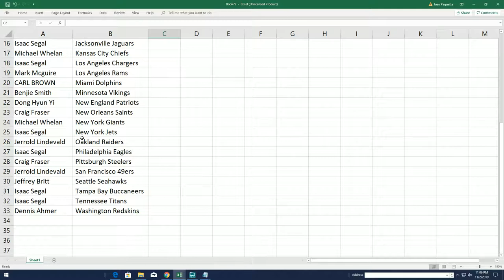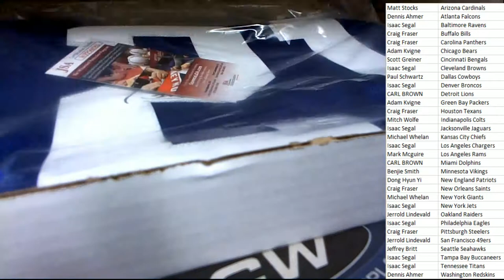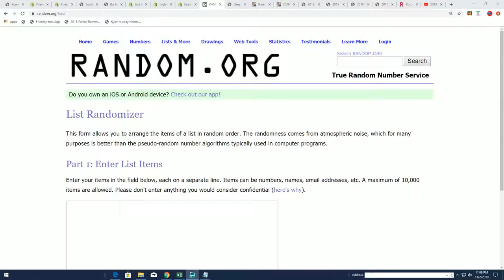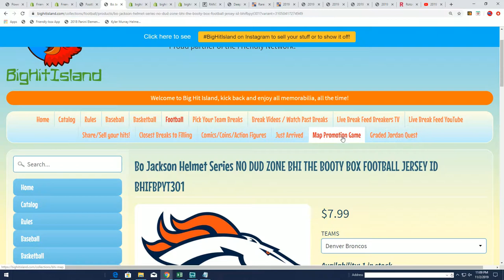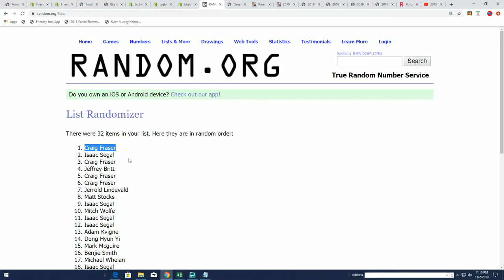Bo Jackson Helmet Series NO DUD ZONE BHI THE BOOTY BOX FOOTBALL JERSEY ID BHIFBPYT301